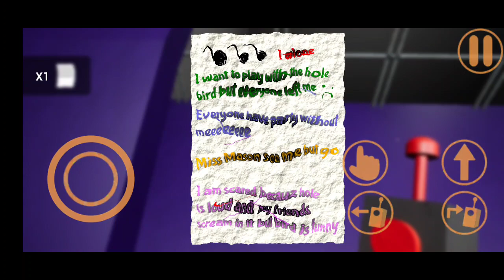GARDEN OF BANBAN FULL GAME MOBILE